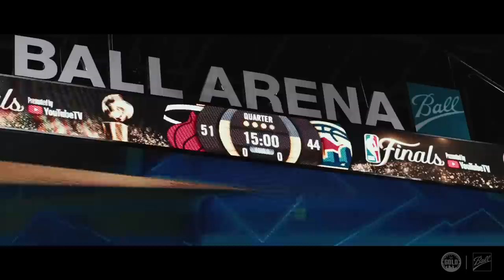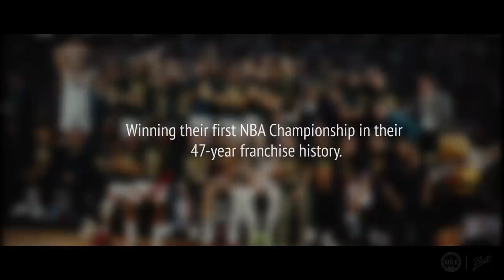Nuggets Road to Gold: NBA Champions